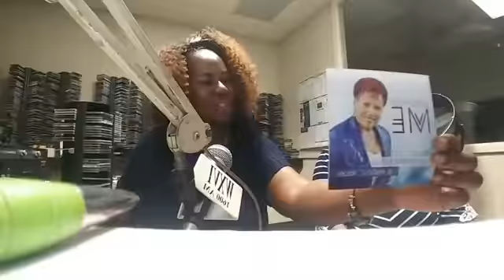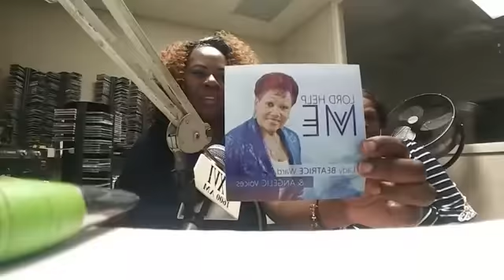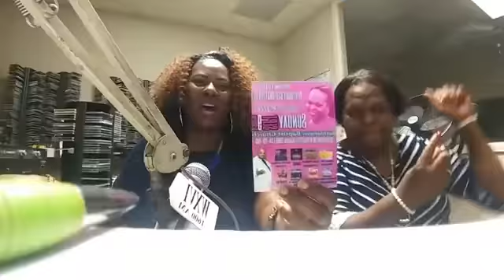Lady Dee, Dionne Whetstone interview with Jody Carter, Columbus, GA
Upclose and Personal Radio Interview with Jody Carter of Columbus, Georgia talking about upcoming birthday gospel celebration, September 2018 in the studios of WXVI Radio 1600 AM, Montgomery, Alabama. Host Dionne Whetstone